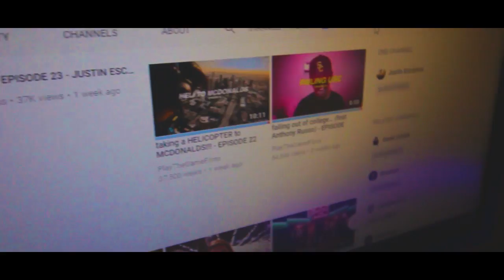TOP 5 FILM MAKERS/VLOGGERS! (Justin Escalona, Jesse Wellens, and More!)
There are plenty more amazing film makers but these are my top 5 and I wanted to share them with you!

UNLOCKING A PPSH TRIPLE PLAY BRIBE IN A BANANA SUIT!

1V1 DLC WEAPON BATTLE ON BLACK OPS 3 AGAINST A SUBSCRIBER! (SUBSCRIBER 1V1 SERIES ON BLACK OPS 3!)

Wanna check out a vlog?

WENT TO DREAMHACK VALENCIA 2017!

Outro - Jon Bellion - All Time low or Jon Bellion - Obession

-KayZ